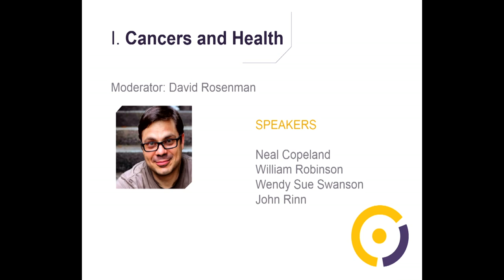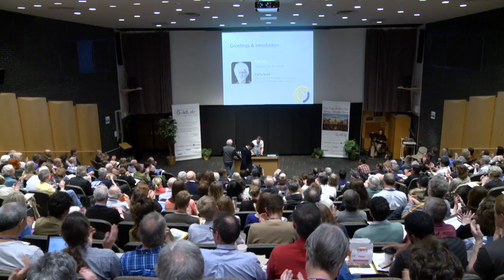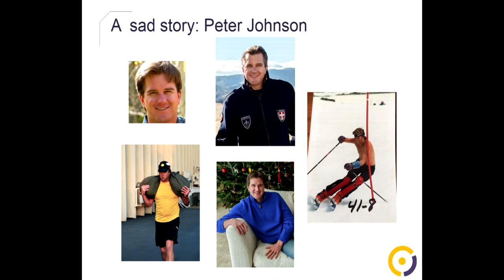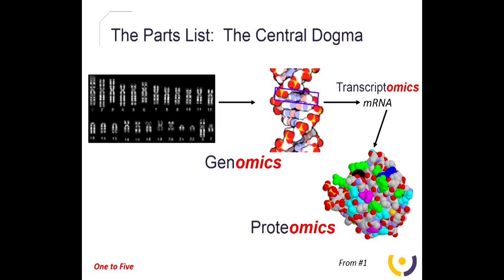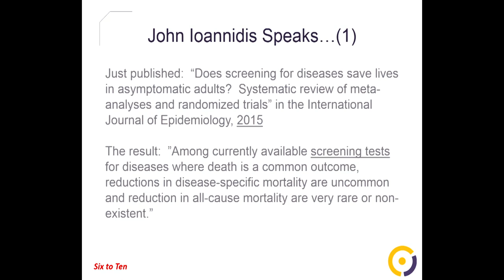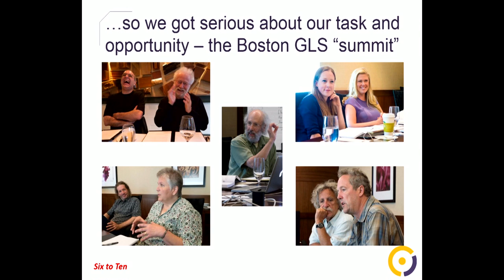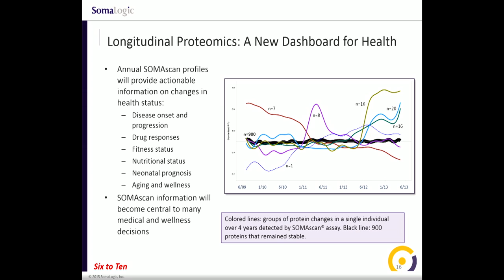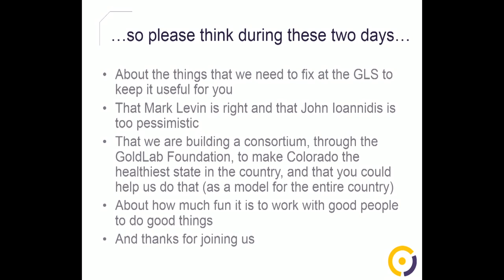GoldLab Symposium 2015 - Larry Gold, Ph.D.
One to Five, Six to Ten
Transitions are always frightening, and this is a transitional year. We have done five symposia so far, and I have looked backwards at what we’ve done with pleasure—almost 80 presentations about so many things that matter. I learned a lot, which is as good as it gets for me, and I got to laugh, deeply.

Now we are seeking to change these symposia to have even more impact on health care. This outrageous idea has grabbed our hearts, so I will tell you what we have done and how the next five years—starting today—might be different. One may have already seen this change evolving last year, and now we are officially in the midst of that transition. The GoldLab Foundation has evolved as part of this effort.

We still will have fun; we still will think about important things that need our attention; we still will listen to great science that touches medical practice; and, we will add in more and more “soft” stuff in the context of improving health care.